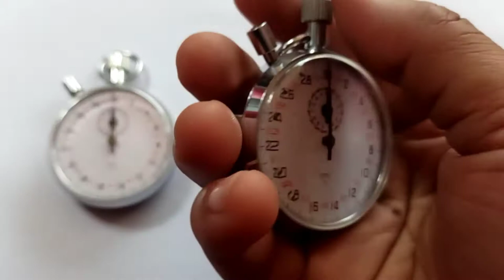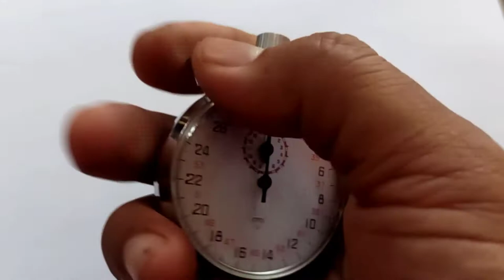[JUAL] Stopwatch Analog Diamond Murah